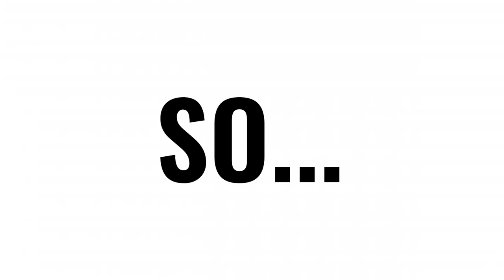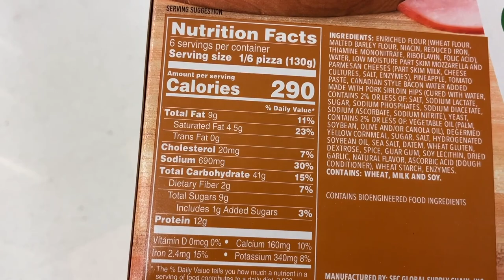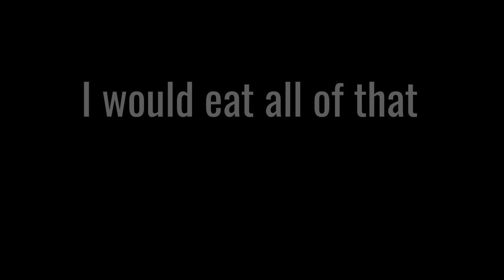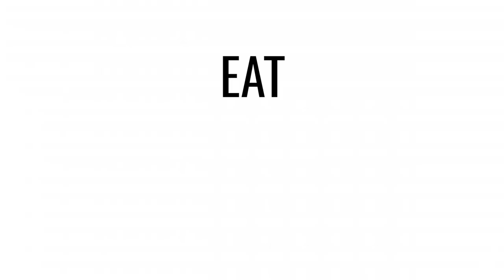I went from skinny to JACKED by doing THIS - Ken Conklin